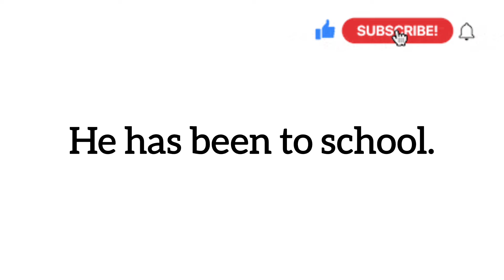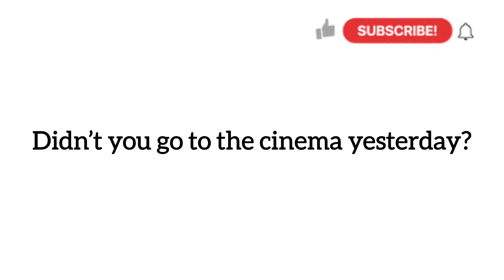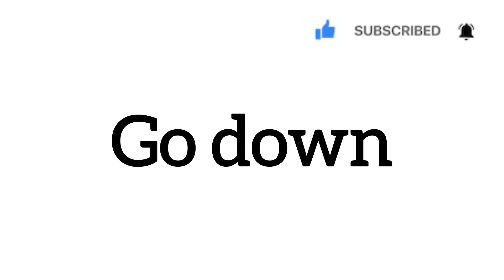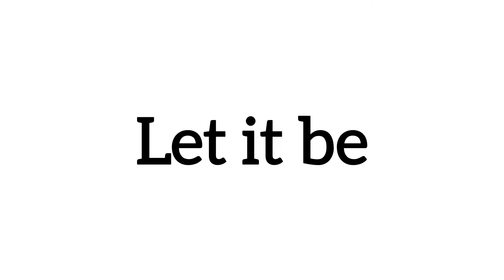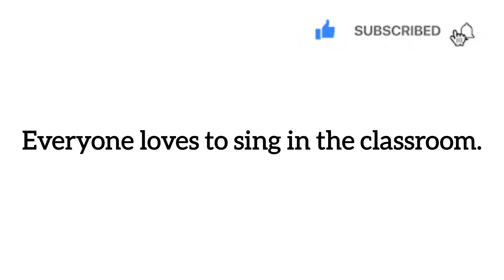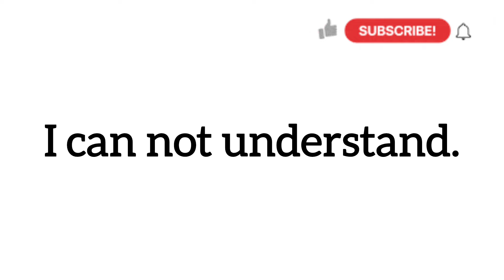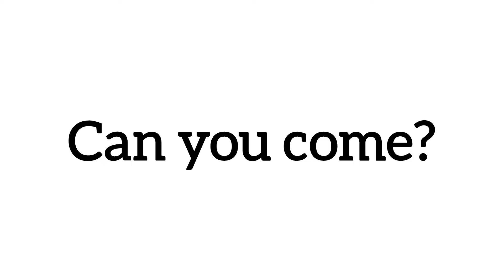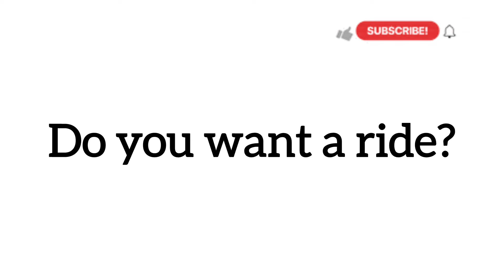Improve your English | english speaking practice | english listening practice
english speaking practice | english listening practice | English Questions & Answers
100 Essential English Questions & Answers for Beginners |
Daily use English Speaking Sentences
Daily use hone wale english speaking words

Improve English Speaking Skills Everyday (Tips to speak in English) English Conversation Practice

Speaking Skills Everyday | Sentences used in daily life | english speaking practice

Everyday English: Practical Sentences for Daily Conversation
Boost your English communication skills with this list of practical sentences perfect for daily use. Whether you're running errands, at work, or just socializing, these phrases will help you speak confidently and naturally LearnEnglish DailyEnglish EnglishSentences LanguageLearning Conversational English Practical English English Vocabulary ESL EnglishStudy ...
Speaking Skills Everyday  ،  Daily use English Speaking Sentences  ،  Sentences used in daily life

Phrasal verbs beginners
Phrasal verbs

Improve English Speaking Skills Everyday | Useful English Sentences for Kids | Learn English

Useful English Sentences for Kids

Learn simple English Sentences for daily use
  english sentences for kids
Common sentences and phrases in English